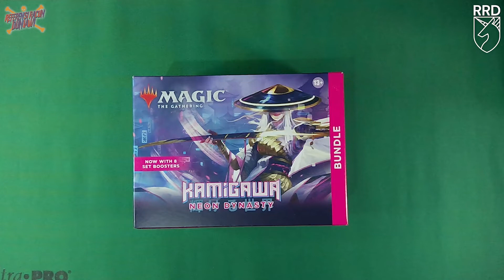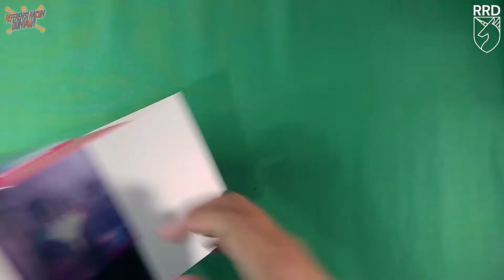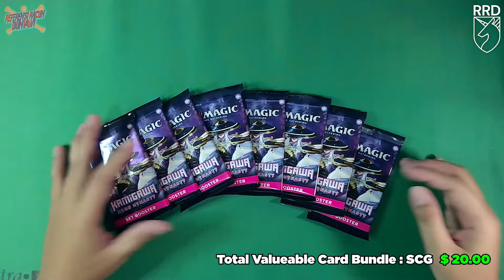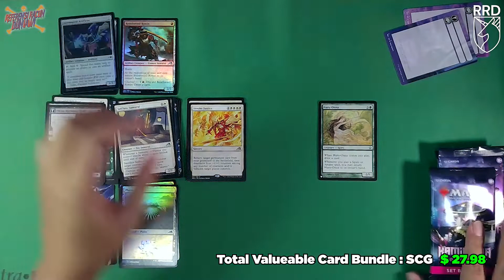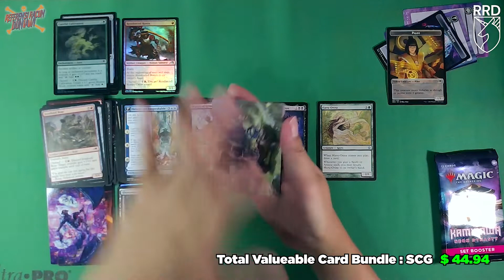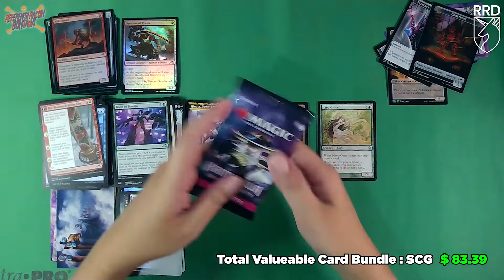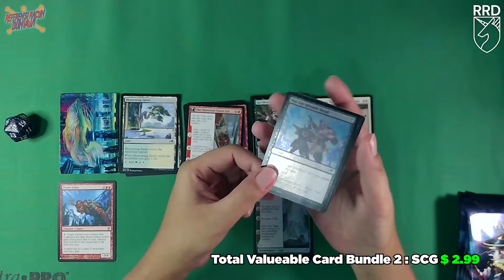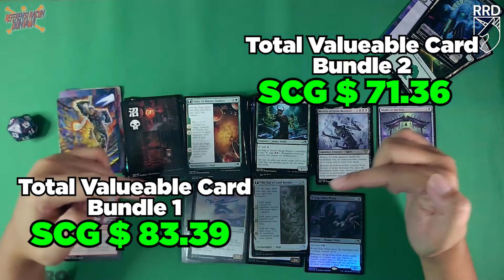Kamigawa: Neon Dynasty Bundle - Unboxing rasa-rasa warnanya RRDelusi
Let’s go kita brewek bundlenya Kamigawa: Neon Dynasty dari Magic The Gathering!

Apakah bundle ini lebih bagus dari prerelease pack yang kemarin?

Komen di bawah ya menurut kalian gimana perbandingannya.

Harga kartu di video ini mengacu pada Star City Game pada tanggal 19 February 2022.

Juga buat yang butuh studio atau ada keperluan buat foto atau video, bisa juga langsung follow:

Terima kasih!